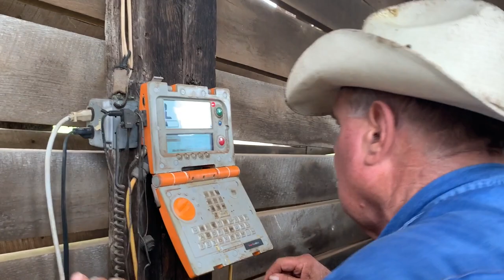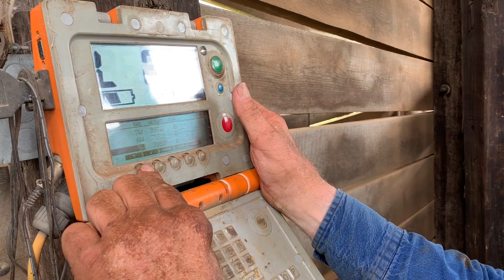Changing Minds! : Banding Bull Calves, Busting Hydraulic Hoses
We got the first group of bull calves castrated (or as LB calls it..minds changed) yesterday. We are banding for the first time this year and Lawrence explains why in the video. Everything went well, until we found the fence shorted and then blew a hydraulic hose on the tractor. Good time, always! As always, THANK YOU for being here and for all your support! Until next time, Farm Hard, Live Well!